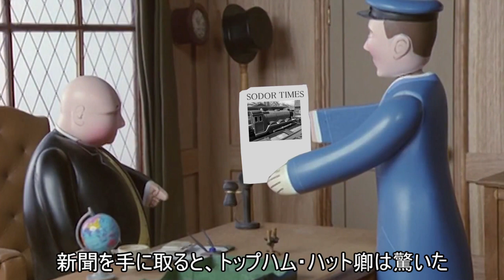【きかんしゃトーマス】えきのなまえ Gordon Goes Foreign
長らくお待たせしました。今回はゴードンが主役です。

ゴードン(過去)の写真協力
R13 55様

音源
S.A Music様
Mavis M様